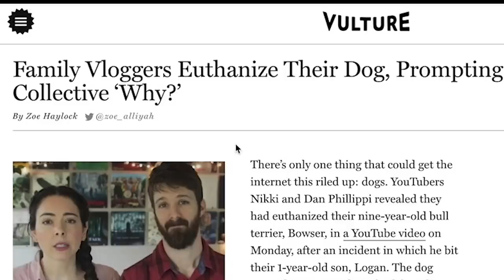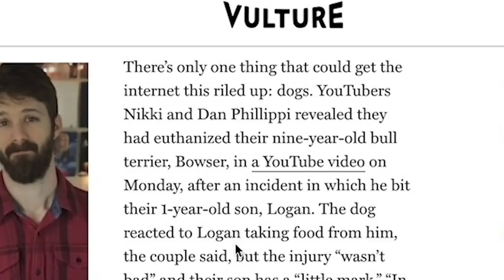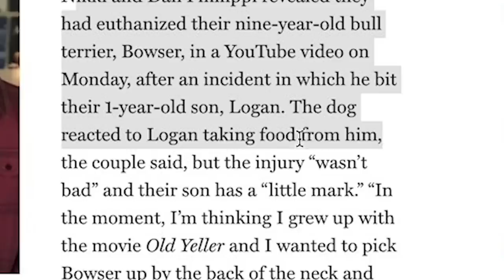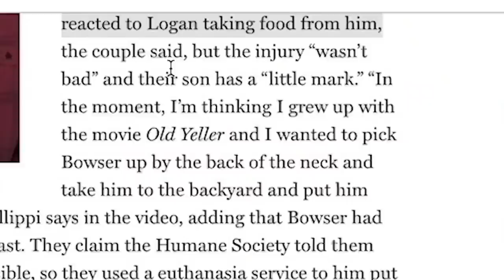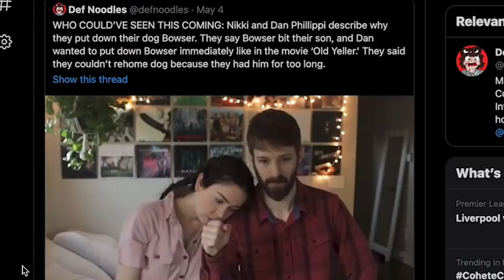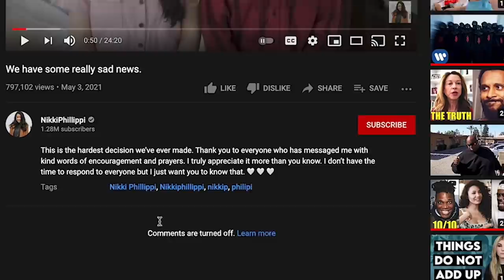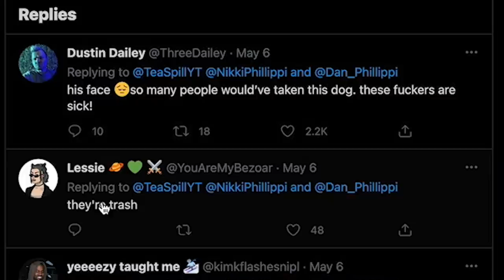These Youtubers K*lled Their Dog, Took Pictures With Him Before Doing It...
The youtubers NikkiPhillippi are some of the worse i've seen recently. What they did to their dog was completely uncalled for. I guess recording a morning routine is more important than your son right?

Drake Cullinan
Jaul Cat
Government Pasta
Jessica
ZombieFox
RedRacc
TheRantMan42
Charlie koby Sheen
Controle
EvAlex
Idoobbberz _TV
06
Ren Amarusu
Itsyallboilagos
Ｓｔａｒ Ｄｕｓｔ
KodieTheAussieAlastorFanBrony
Knxight :O
Roxazaloah
Marchbaby
ShadyDroski
Jose Toledo
MAF Gaming
Drunk Serenity
Tuna
Blootooth
Hexord
Slipknot Maggot
ZombieLand_DoubleTap
Dalegas 818
Pickle Mann
IOoze Mayonnaise
ur upset
herbert hoover
Mark _
Orphansoup
Silver
Nerd
Evan Trevino
thereal xavsters
Big Brother Di
Lil Peepee
Knox Lionheart
My Friend Tania
Samuel Po
Jøsh
rishi sinha
Shaheer
adriidriii
my ppsohard 2004
gustavo t
8bit Ajax
paragosugar
IRS Man
lukieboy 222
Marciano Summers
Trenna Percy
Comrade stalin
Happy 421 Homie
Rxdiancy
Fountain Lion
Thatiana Got the Glockiana
Reclaimer
Axel Rouze Bonghanoy
Maddie Choco
Taxable DJ
Carlos Aguilar
Alexander Hamilton
EclipsePlaysGames
Bryan Garrett
Vinacent Kenjiro
Sak
Anthony Sanson
Zero Two
Sir Snipington
J-The SunRise
Punadian Prime
Mobaraka
Shinaboyo
Diamondhat
Past Life
Lobster wins
Loser
Zero Remnant
Zedric The Motivated
Memes
Dominic Jones
Funny Fudge
Chamiii Ponce
Wavy Senpai
AsHizo •
The Potato of Gods and Kings
Lol Troll
Eduardo Tepox
LuckyBlox
scrappydoofan
Jose Rodriguez
Lady Bunny
CBass
Franymanz
T-Matchless Mystic
Stephie162
who took my crocs
Gamerrex 001
EJbingus REACTIONS
Aryan Tyagi
Mr. Snubblez
Bryan L.
Sylphmoon
CHEESY ISAAC
arthur Morgan
Ismaiel Hamoud
Jeffrey
JustFrenzy